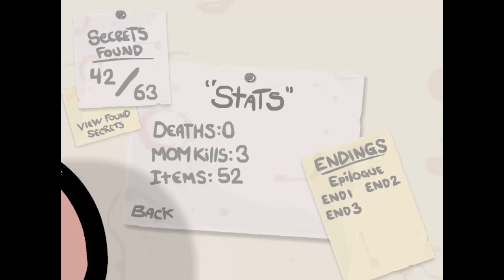Demonstration #1 - The Binding of Isaac - MoM one Hitten (Bibel)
Der wohl einfachste Weg um Bosse zu besiegen... Viel Spaß!